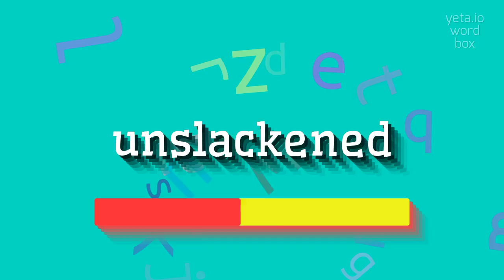How to say "unslackened"! (High Quality Voices)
Watch in this video how to say and pronounce "unslackened"!